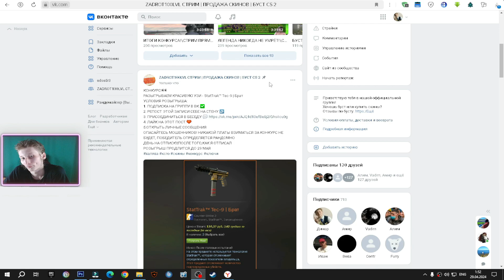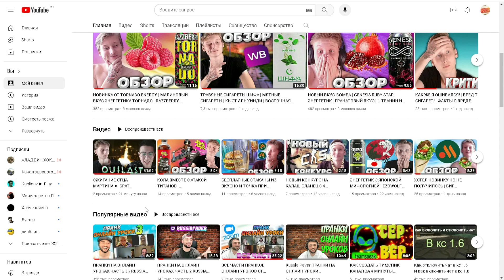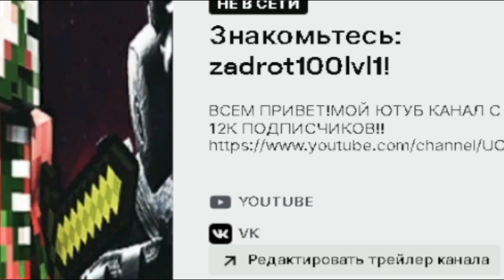ЭТОМУ БРЕНДУ 3 ГОДА ОКАЗЫВАЕТСЯ УЖЕ | VAST ORIGINAL | ОРИГИНАЛЬНЫЙ ЭНЕРГЕТИК | ВАСТ | ОБЗОР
⚫РАЗВЕРНИ ОПИСАНИЕ►👇🏻